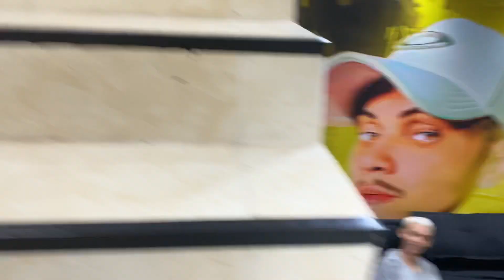TELEZ PEG0U O DOUGLAS